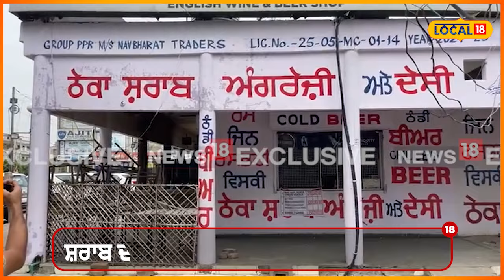ਨਿਹੰਗ ਸਿੰਘਾਂ ’ਤੇ ਇਰਾਦਾ-ਏ-ਕਤਲ ਦਾ ਮਾਮਲਾ ਦਰਜ... ਪੁਲਿਸ ’ਤੇ ਅਟੈਕ ਕਰਨ ਦੇ ਮਾਮਲੇ ’ਚ ਕਾਰਵਾਈ